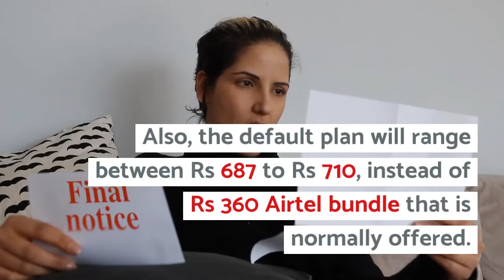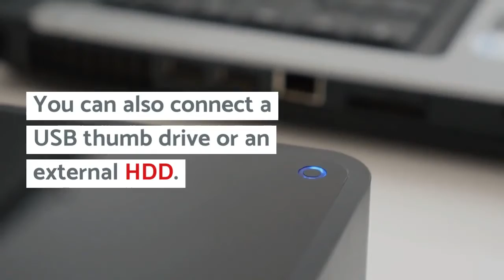Airtel Xstream Box Now Available At Rs 2,249 Ahead Of Tata Sky Binge+ Launch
The Airtel Xstream Box runs on Android 9 Pie OS, and comes with support for OTT such as Netflix, ZEE5 and more.